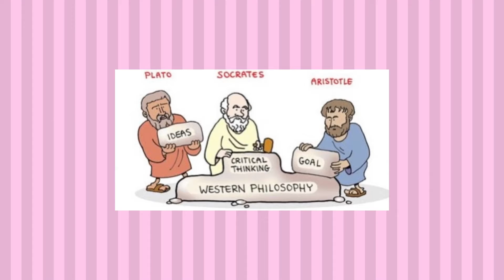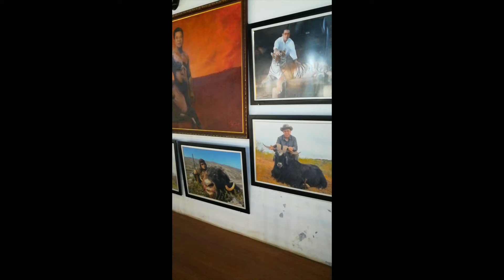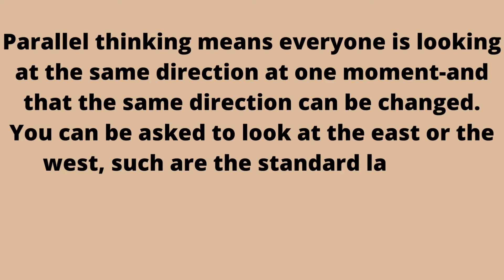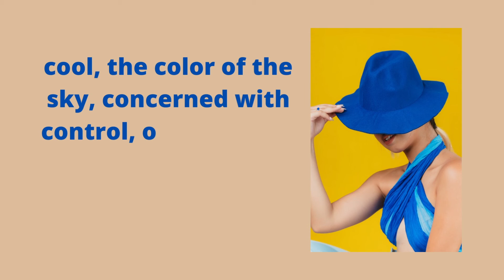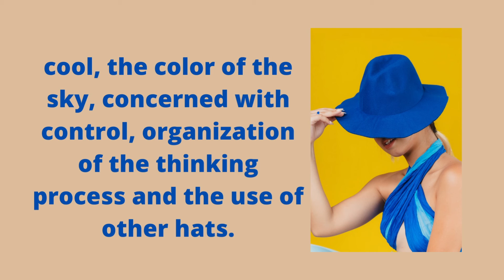How to become a better thinker